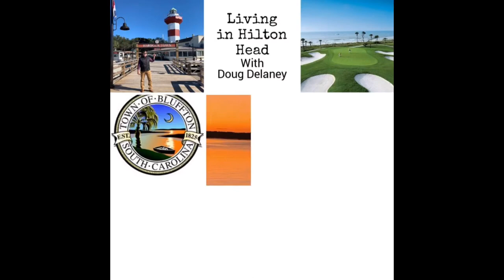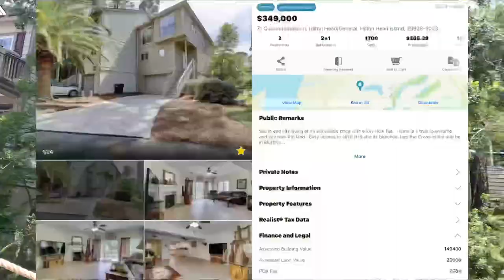Hilton Head Neighborhoods - Broad Creek Landing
Expansive views of Broad Creek, this neighborhood offers a selection of different housing. Located off Point Comfort road, Broad Creek Landing is just minutes from the beach and Palmetto Bay marina.

Doug Delaney, Realtor®, JD, LL.M (Tax)
Senior Real Estate Specialist
Military Relocation Professional
Charter One Realty - Beach Market
2 N.Forest Beach Drive
Hilton Head Island, SC 29928

The South Carolina Lowcountry is a unique area to live and play. Great beaches, people, food and culture. Incredible golf courses and abundant water action. The secret is getting out and that's why everyone is moving here 😀. We would love to have you, too!

WE HAVE MORE TO SEE

I’m old school, so I look forward to meeting you, IN PERSON!